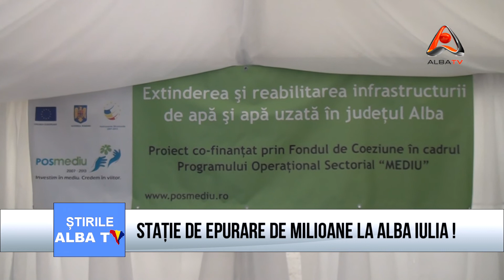Stație de epurare de milioane la Alba Iulia !